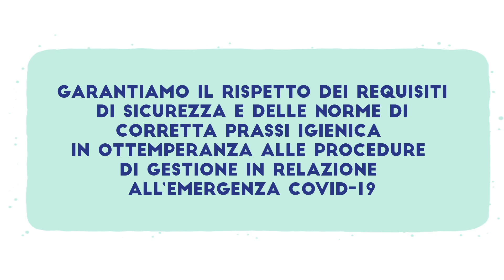Miami Ristoro e le misure di sicurezza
Miami Ristoro
da sempre attenta alla sua comunità, anche in queste situazione di emergenza, mette in atto nuove misure di sicurezza per proteggere le sue persone, i suoi clienti e i suoi consumatori